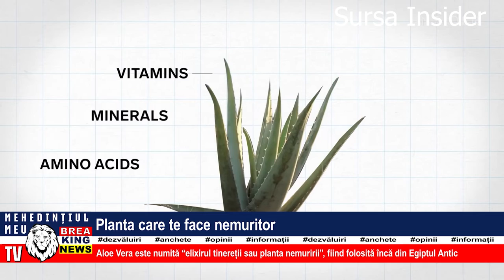PLANTA CARE TE FACE NEMURITOR